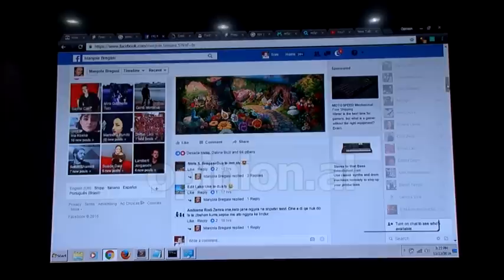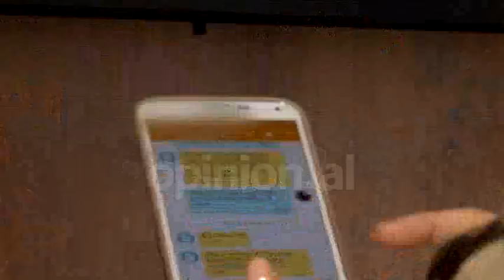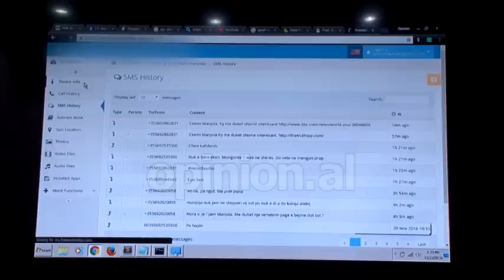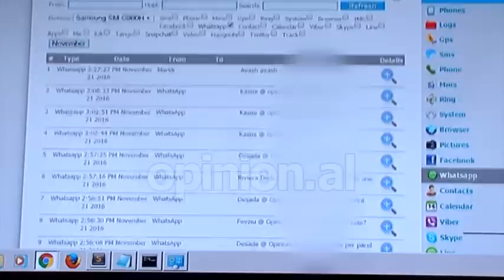PERGJIMI KONKRET I TELEFONIT